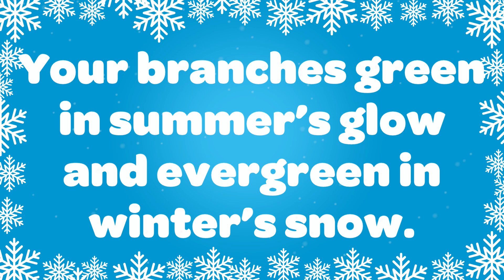O Christmas Tree Christmas Carol Instrumental Music with Sing Along Lyrics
O Christmas Tree Christmas carol instrumental music with sing along lyrics - Merry Christmas!